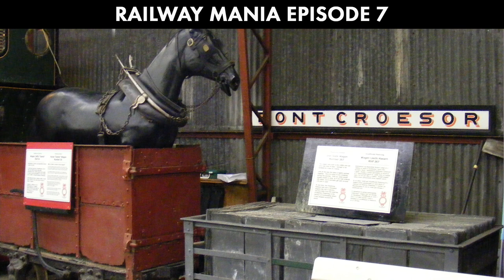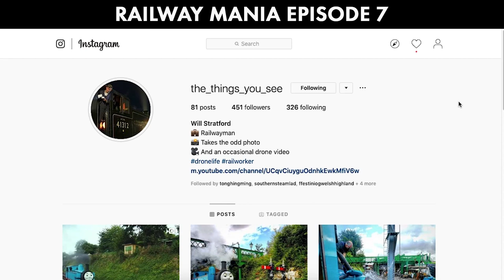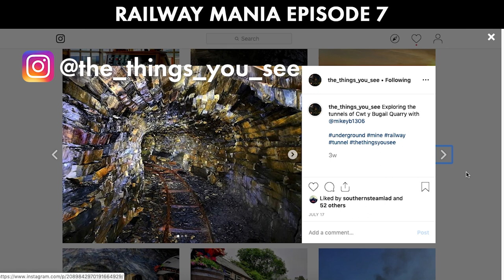Working on a Steam Railway (with Will Stratford) - Railway Mania PODCAST #7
Steam railways are often run by armies of volunteers, but some people can be paid for it!
Today we're talking to Will Stratford, who has been working on the Ffestiniog and Welsh Highland Railways (often branded as 'best railway in the world') on his day-to-day experiences.

RAILWAY MANIA is a podcast covering everything to do with trains and railways. Each episode, Corwin takes you on a bite-sized journey through many topics and tales of the Iron Road, including everything railway modelling to railway history, interviews with fellow enthusiasts and experts. Pop the kettle on and let's talk about trains!

Attributions will appear on the website page for this episode.